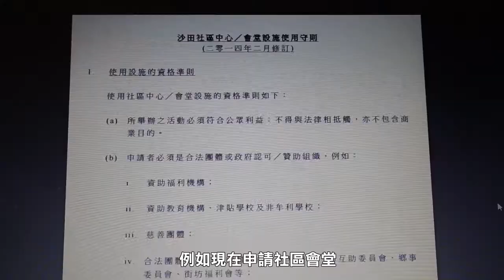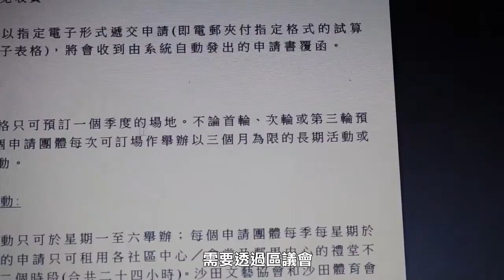【香港】《客家功夫传承》2017年03月-01：白眉(李石连)